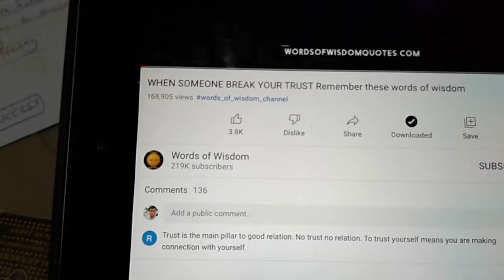Filipino(part11)(how to conquered hardship&difficulties)(3d/Pick3/swertres)(Angle guide 2025-2090)